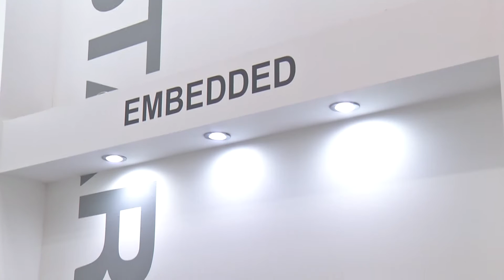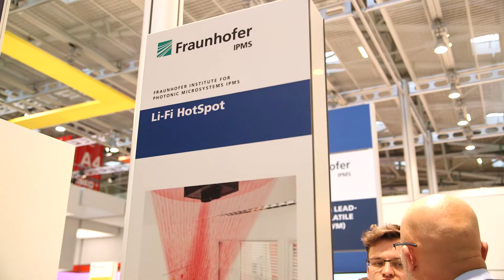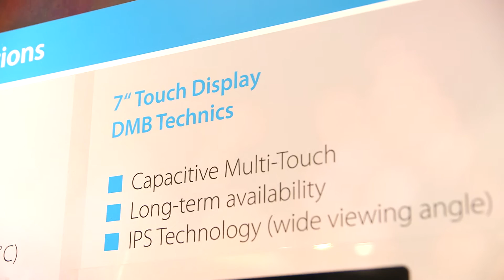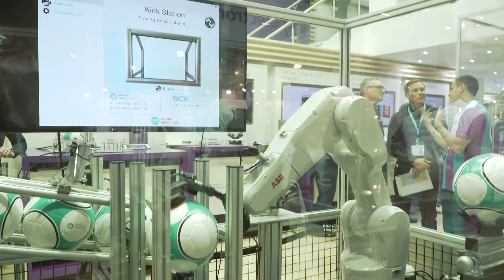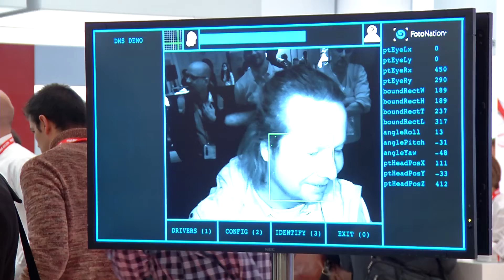ele16 eTV Embedded Systems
In the wake of the internet of things and the increasing use of mobile communication systems, embedded systems are becoming part of global IT interconnectivity. They are used in various fields: from switches and routers to industrial central control systems right through to cars. The increasingly intelligent connectivity and the exchange of information between these systems raises new questions of security. But the innovations are not only important in Security. Here at electronica exhibitors present a mulitude of cutting edge embedded solutions and products all around central themes like, Internet of Things, Industrial Electronics and Automation. This e TV show features interviews with the following experts : Stefan Auerbach (Giesecke + Devrient), Michael Ziesemer (ZVEI), Alexander Noak (Fraunhofer IPMS), Nelson Matthys (VersaSense), Harald Maier (TQ Systems GmbH) Suhel Dhanani (Maxim Integrated) and also show the latest developments of: Fraunhofer IPMS, Linear Technology, TQ Systems GmbH, OMRON